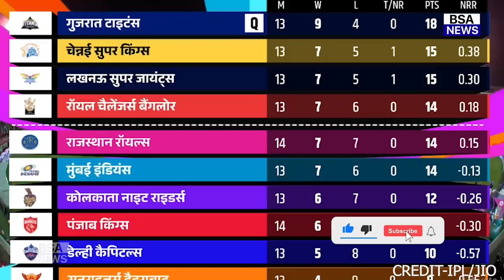RR की जीत के बाद IPL 2023 Points Table मे बड़ा बदलाव, PBKS हुई प्लेऑफ से बाहर| Playoff